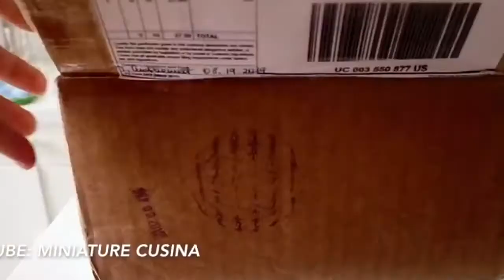ASMR開梱ヴィンテージコレクション;ミニケトル、ミニフライパン|ミニチュアクッキングメイキングコーヒー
Hello Cusinians,Today, let's unbox my new vintage toy and make a miniature real coffee.